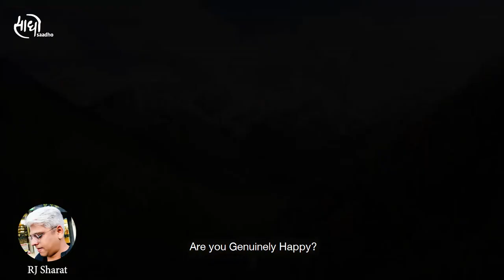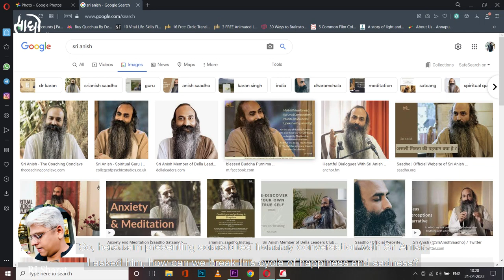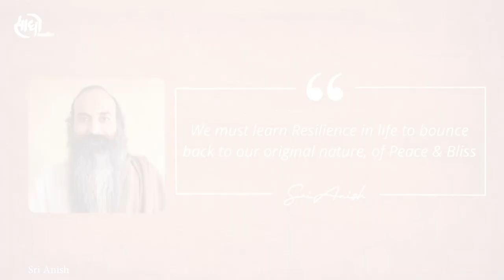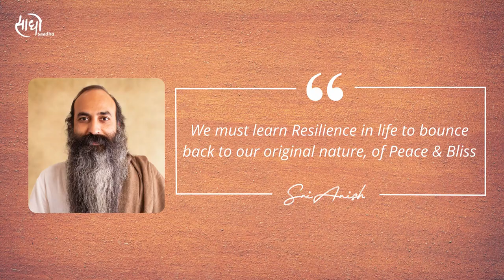Sri Anish in conversation with RJ Sharat | Saadho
"Decoding the Power of Resilience"
In this cyclical life of ups and downs, happiness and sadness, is there really a hack to break out of this loop?
Listen to this beautiful conversation between Sri Anish and RJ Sharat on the Fever FM's Bharat Positive show to know this real mantra of living a life full of Ananda (bliss).